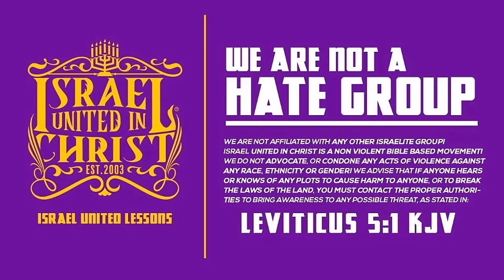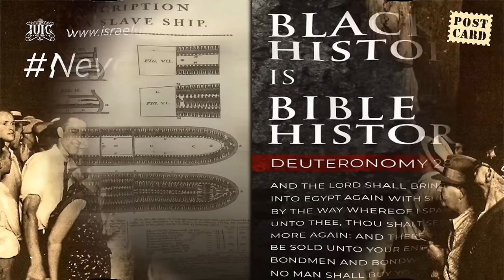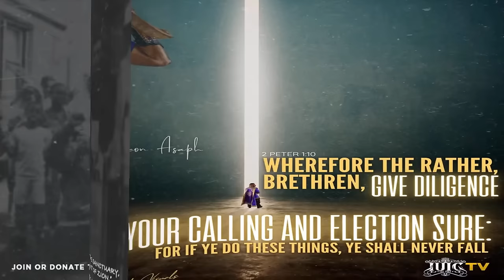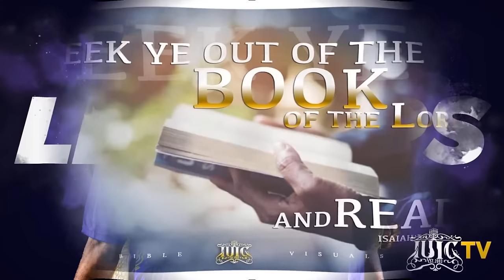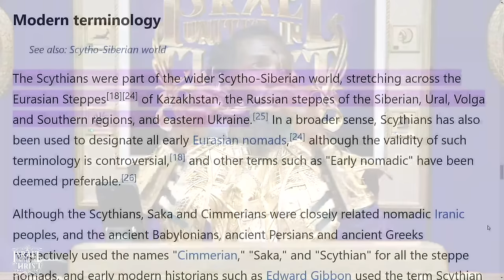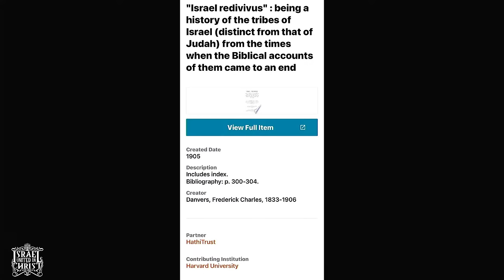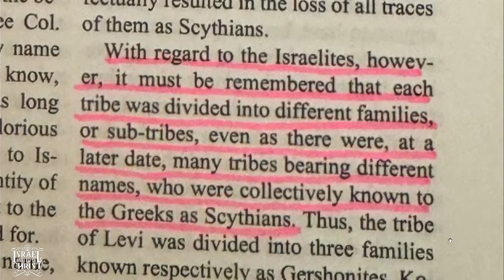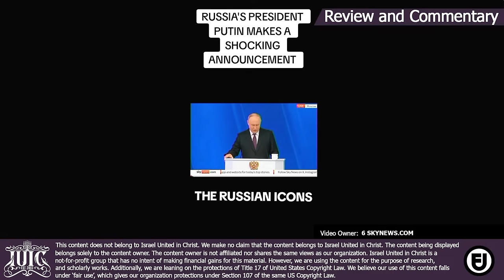Putin Opens Russia's Vault [Battle Fatigue]